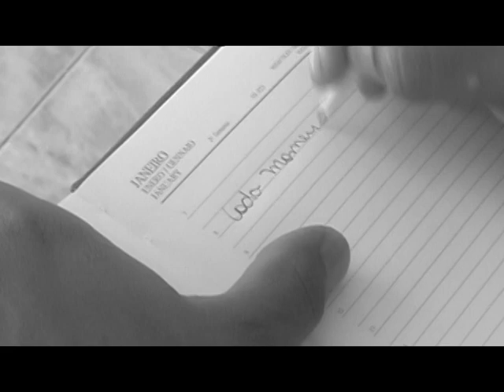GRUPO SEM MISTÉRIO - Cada Momento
Canal oficial do cantor e compositor Nino Pastori

Cada Momento
Compositor - Nino Pastori